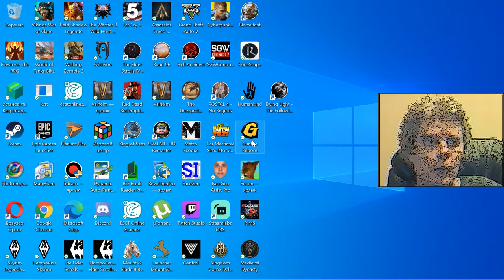Gunfire Reborn 14 gamium kostandi action rpg pc gameplay